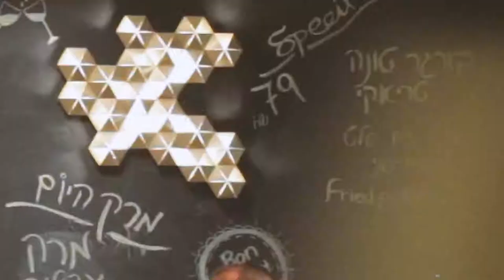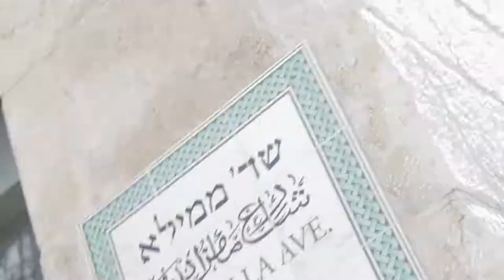Scroll @ Cafe Rimon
Scroll studio's surfaces design project @ Cafe Rimon Mamilla, Jerusalem. 2&3D models on walls and ceilings of the restaurant